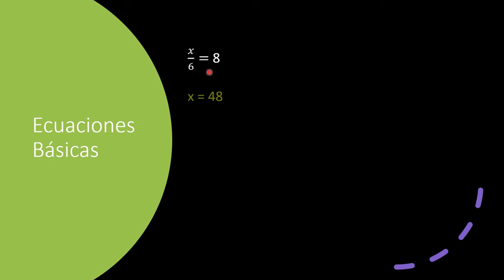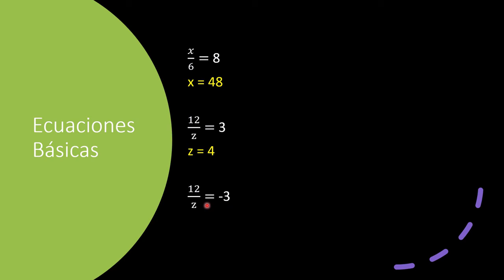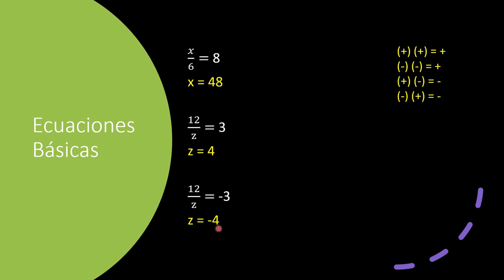20 Ecuaciones Básicas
Ecuaciones Básicas.

Comentarios y correcciones se pueden enviar por correo electrónico. La información en este canal se actualiza en función de la información recibida o la utilidad de la información.

Todos los nombres de productos, marcas comerciales y marcas registradas son propiedad de sus respectivos dueños. Todos los nombres de empresas, productos y servicios utilizados en este canal son solo para fines de identificación. El uso de estos nombres, marcas comerciales no implica endorso.

Saludos,
Prof. Ruben Herrera